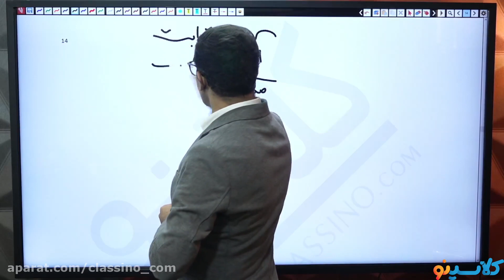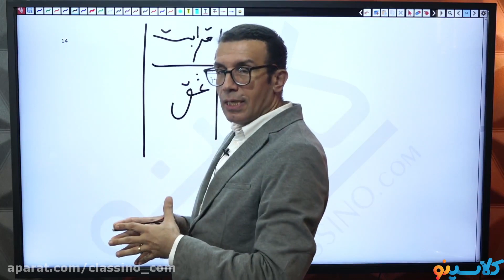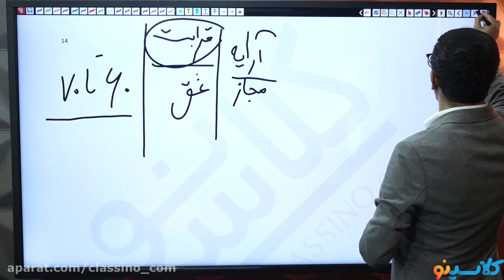457 more lesson you need to know about Statistics